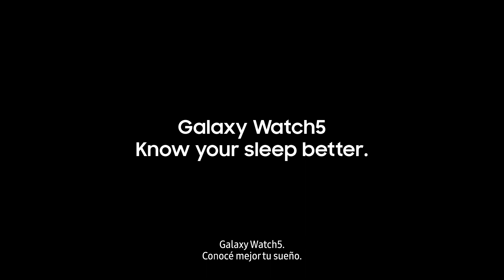Galaxy Watch5 | Controlá tu energía diaria ⌚🔋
Con el nuevo GalaxyWatch5 podés tener un seguimiento preciso de tu sueño sin interrupciones, gracias a su batería de mayor duración 💪⌚

Además, la comodidad de su correa hará que puedas descansar de la mejor manera y no sea un inconveniente a la hora de dormir 🤗